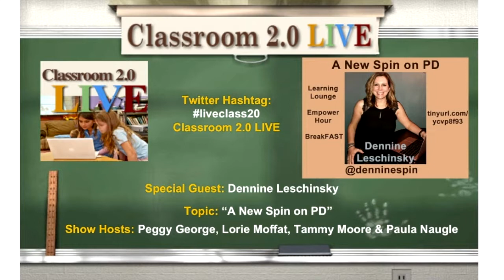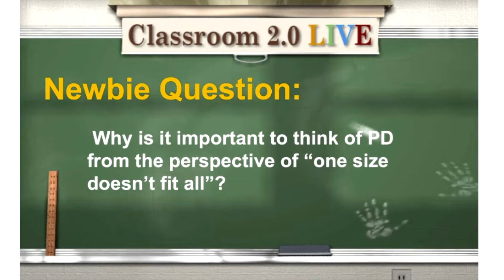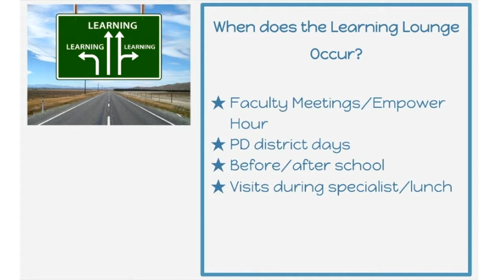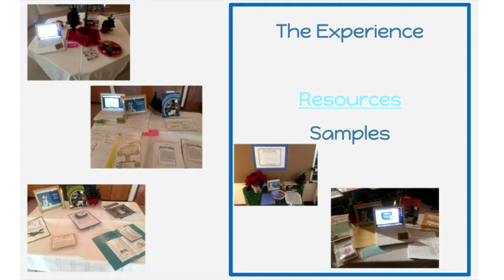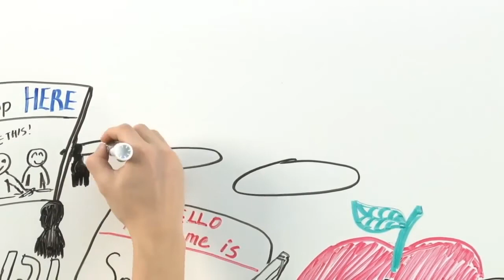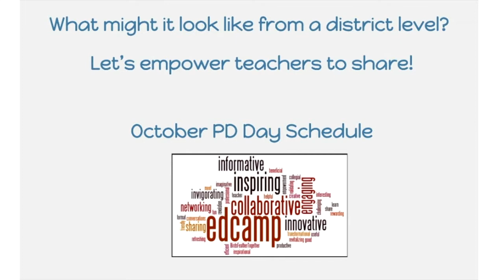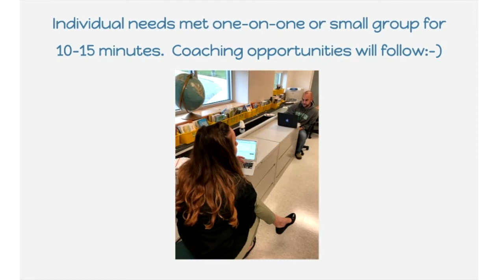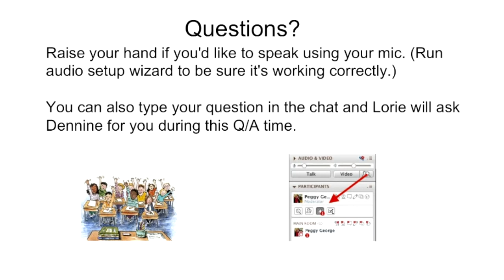A New Spin on PD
Classroom 2.0 LIVE webinar, "A New Spin on PD-Alternatives to Traditional PD" with special guest presenter, Dennine Leschinsky. February 3, 2018.

Professional development is an important part of our lives as educators, but often it falls short of meeting our needs. Too often we find ourselves in "sit and git" sessions where we have to listen to information that seems irrelevant with no way to personalize the experience to make it relevant. Fortunately, there are many educators who are working to change that type of PD experience, and our special guest for this week's webinar, Dennine Leschinsky, has some very exciting ideas to share with us for alternatives to traditional PD. Join us to hear Dennine's "New Spin on PD."

Webinar Description:
If you build it, they will come. PD in our district has evolved to include new designs including the implementation of a learning lounge, empower hour and breakFAST. Each offers a unique spin on PD which begins with district and building initiatives and is driven by teacher choice. Each has similar components of a learning lounge. Clearly defined, a learning lounge is a place where educators can come together to learn and collaborate about instructional content and practices. It is a relaxed, interactive environment, much like that of a craft fair or flea market where shoppers browse and converse with vendors about their wares. Our goal is to allow our teachers to have a comfort level with some of the instructional practices prior implementation. Empower hour is a structure much like an EdCamp where teachers are empowered to share strategies or technology tools with other teachers. This has replaced our faculty meetings. BreakFAST is a type of PD we used to strengthen our teacher’s use of a new formative assessment screening tool we implemented this year. This session is perfect for anyone who plans professional development or faculty meetings.

Dennine Leschinsky is in her 22nd year in education. As a certified Reading Specialist and veteran teacher, Dennine owns and operates an Early Intervention agency called, Connective Interventions Services where she supervises and designs professional development for 30 staff members. In addition, Dennine’s experience as an educator includes teaching preschool, first, second, and third grades, as well as serving as a Literacy and Technology Coach for grades 6-8.

Currently, Dennine is the Instructional Specialist at Wescosville Elementary School in the East Penn School District. In this role, she provides instructional coaching and also serves as a school-based MTSS coordinator. Dennine works collaboratively with district level administration to plan systemic professional development experiences. Additionally, she has presented at several local and state conferences spanning her career.

Dennine is grateful to Peg Volak, former colleague from Pennridge School District and current board member for Classroom 2.0 , for this exciting opportunity.  She looks forward to sharing some of her favorite PD spins with you today!